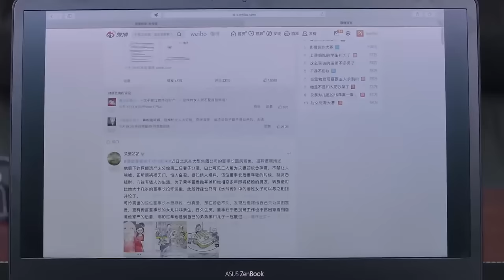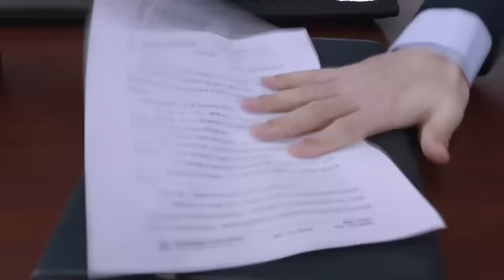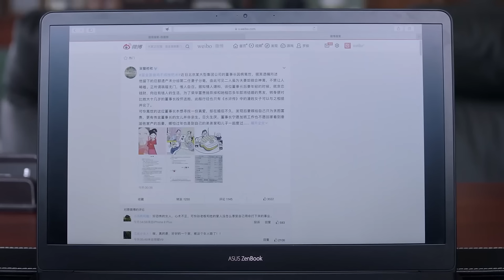ENG SUB【外賣小妹逆襲金牌律師⚖️】《精英律師 The Best Partner》EP25 | 靳東、藍盈瑩 | 律政 爱情 | KUKAN Drama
《精英律師 The Best Partner》都市、律政、愛情
主演：靳東、藍盈瑩、孫淳、田雨、劉敏濤、朱珠、王鷗、 鄔君梅、袁泉、蔣欣、雷佳音

羅檳是權璟律師事務所資深合夥人王牌大律師，才華橫溢卻沒有畢業證的戴曦為了閨蜜的一場官司去律所找羅檳理論，誤打誤撞，機緣巧合成了羅檳的助理。兩人逐漸成了一對頗得業界認可，所向披靡的最佳搭檔。
ENG SUB【天才新人遇上王牌律師⚖️】《精英律師 The Best Partner》EP25 | 靳東、藍盈瑩 | 律政 爱情 | KUKAN Drama